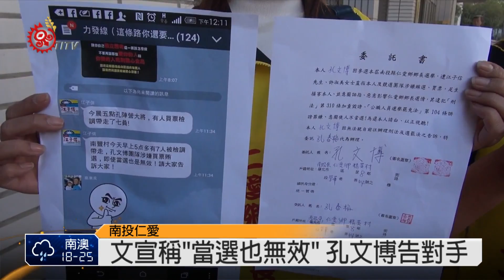散發負面文宣 孔文博告江子信 2014-11-27 TITV 原視新聞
選舉倒數剩下48小時不到，原本這次選情還算溫和的仁愛鄉長選舉，出現有人利用社群網站散布鄉長候選人孔文博團隊，因為團隊涉嫌賄選被檢調帶走，未經司法單位證實狀況下，指稱孔文博就算當選也無效等字眼，孔文博認為這些流傳言論，已違反選罷法意圖使人不當選，因此決定提告。

到目前為止，檢調單位尚未傳出有具體事證提出仁愛鄉長這次選舉，有人違法提起告訴確定，但網路傳聞繪聲繪影，孔文博提告這次競爭對手江子信也做出回應。

江子信表示一切交由法律去處理，他不願多作回應，而另一位被告仁愛鄉民眾許淑美，因為電話連絡不上本人，截稿為止，尚無法取得本人回應。